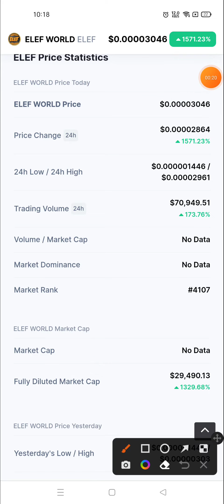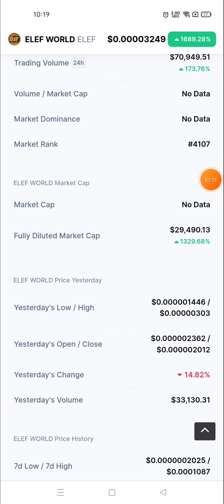This ELEF WORLD has given a return of 1517% in last 24 hr | ELEF WORLD News Today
keywords related to ELEF WORLD Price Prediction